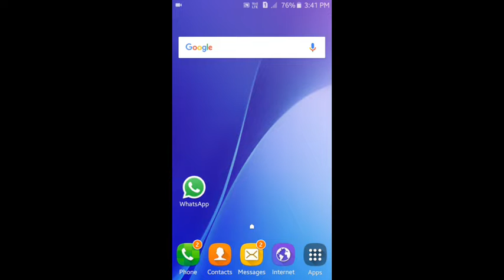[HINDI]FREE FIRE NEW EVENTS LEAKS || NOOBRA GANG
Hi Guy's,
Welcome back to our latest another video
In today's video I am talk about